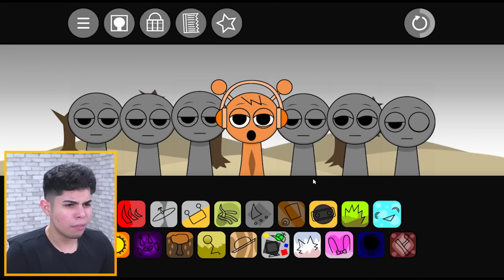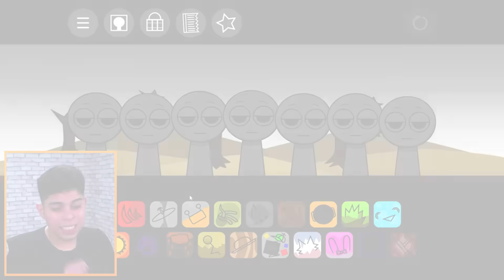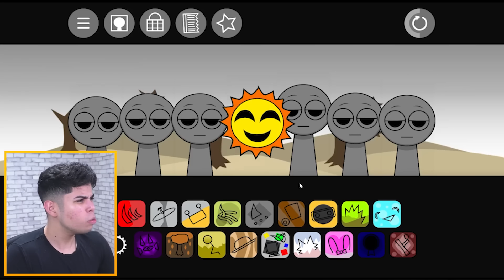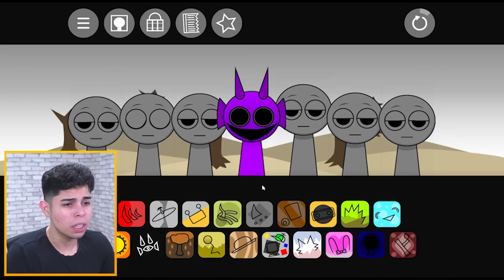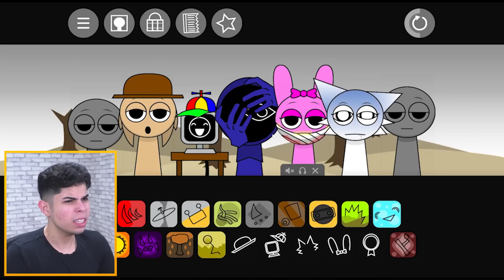OS SPRUNKIS FICARAM DOENTES PELOS PARASITAS!